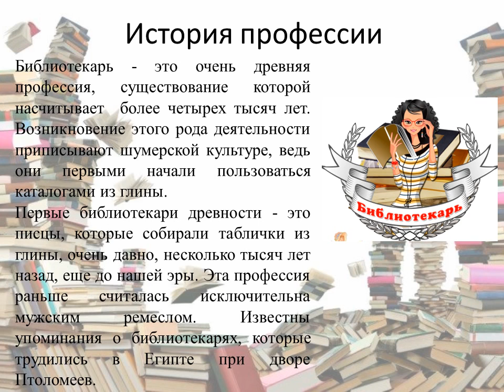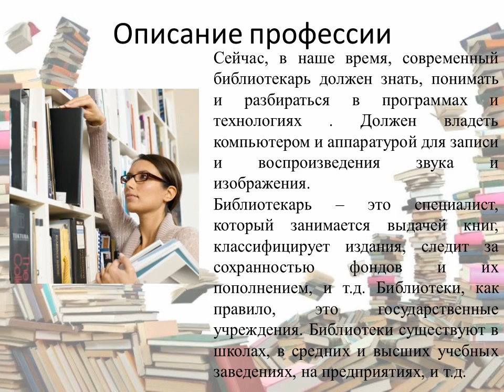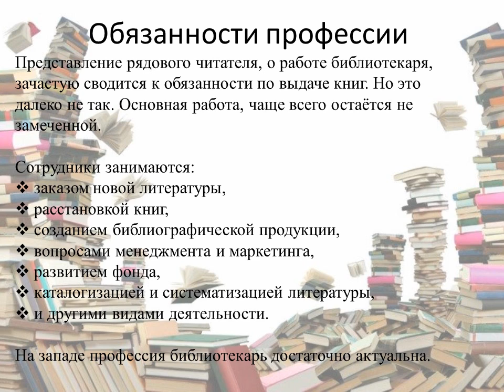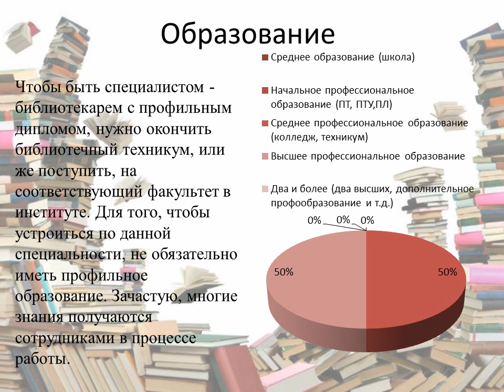профессия библиотекарь Чухряева Александра